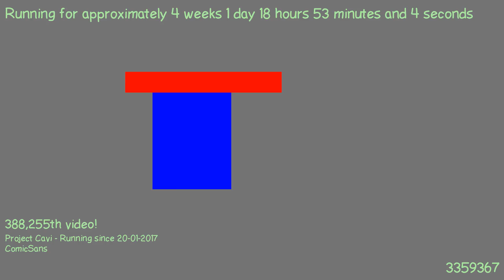1487523434 - Webdriver Cavi - F_1